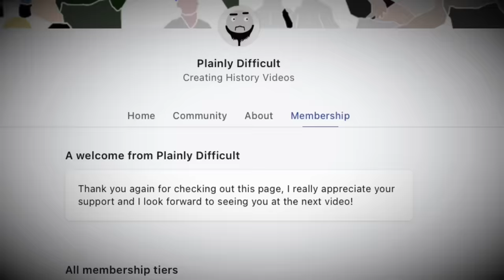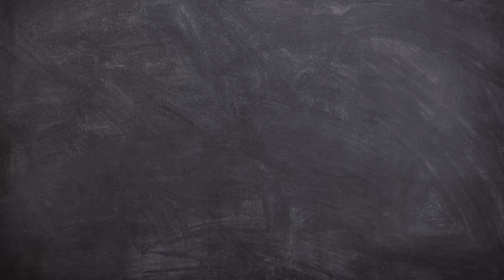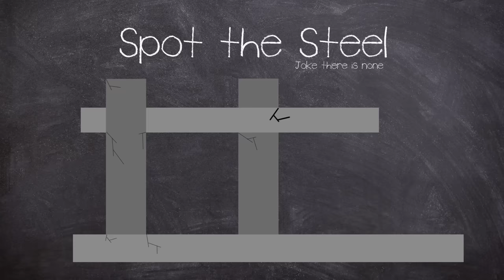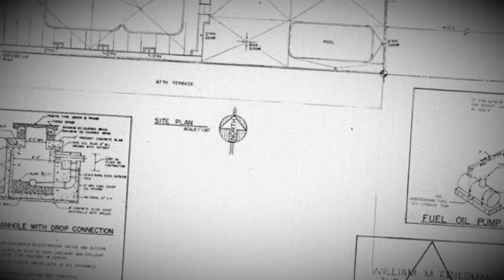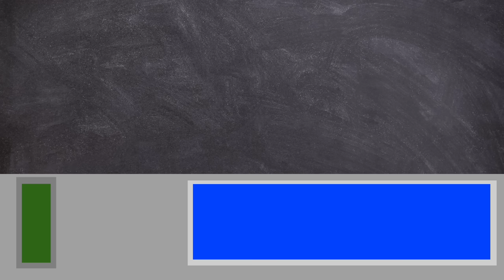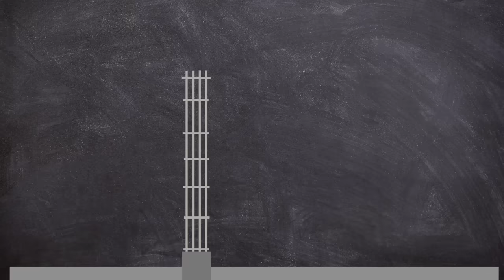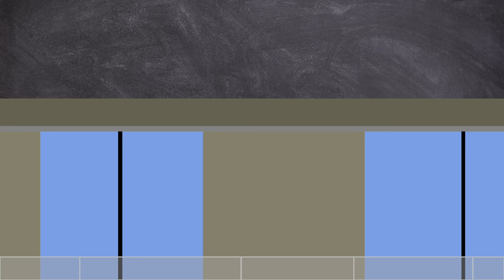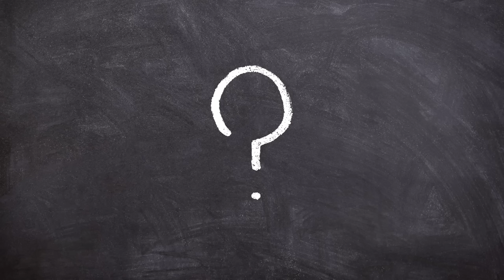Destined to Fail: The Surfside Condominium Collapse 2021 | Plainly Difficult | Short Documentary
On 24 June , 2021, Champlain Towers South, a 12-story beachfront condominium in the Miami suburb of Surfside, Florida, collapsed.

CHAPTERS:
00:00 Intro
01:13 Background
05:54 The Design
08:27 Issues
12:47 Collapse
16:42 Investigation

EQUIPTMENT USED::
►SM7B
►Audient ID14
►MacBook Pro 16
►Hitfilm
►Logic X